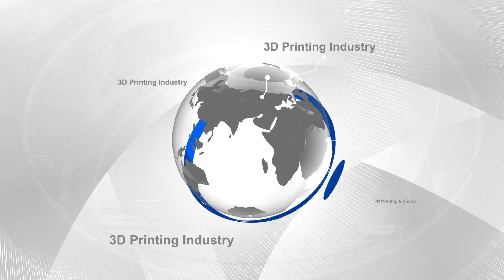Baby Heart Patient Saved by 3D Printing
Video Transcrip: Hospital officials at the Kosair Children's Hospital have stated that 3D printing was used to support an infant pediatric heart patient for the first time recently. Doctors operating on baby Rolande, a 14-month-old with heart defects studied a three dimensional replica of the child's heart to aid successful surgery outcomes. The infant's heart was riddled with defects before the surgery at the Hospital and his surgeon, Dr. Erle Austin, said that he had anticipated that the surgery would be tricky and thus sought a model that offered more detail than traditional 2D scans.

Dr. Austin's team contacted the University of Louisville J.B. Speed School of Engineering, which used a 3D printer to create a polymer model of the heart to provide vital insight ahead of the planned surgery.

Once he had a model, it was clear what needed to be done and how he could do it. The Cardiothoracic surgeon was able to reduce exploratory incisions, reduce overall operating time and also even ensure that Roland would not require any sequential or consequential follow-up operations for this relatively high-risk surgery.

Roland, the son of Par Tha Sung and Sang Ceu Lian of Owensboro, Kentucky, U.S.A., was born with heart problems that included a hole in his heart, as well as misaligned aorta and pulmonary arteries, which, if left untreated, would have been fatal.

The engineering team behind this wonderful application of 3D printing created the model and end-use 3D print in just 20 hours on a MakerBot Replicator 2X desktop 3D printer.